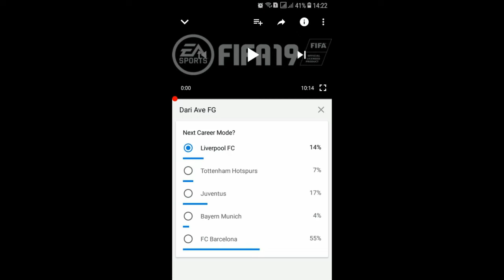Polling tim selanjutnya : Career Mode FIFA 19 part2